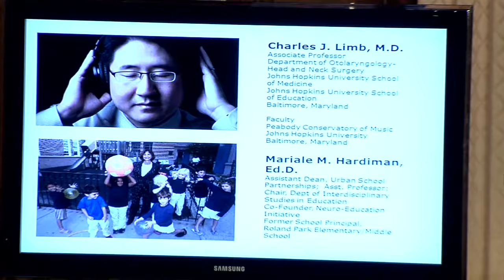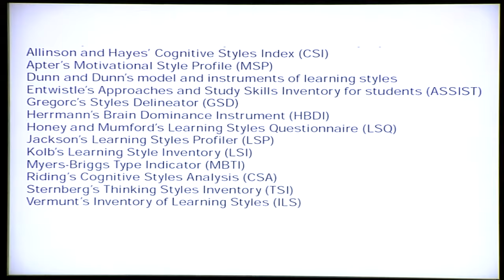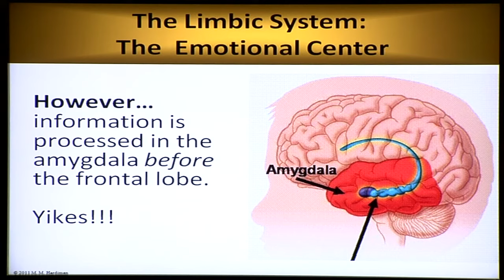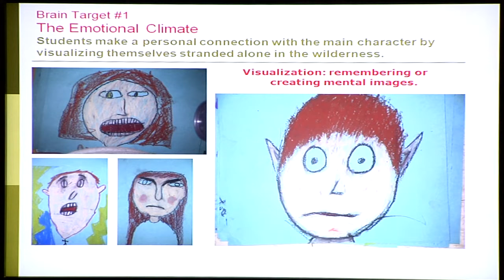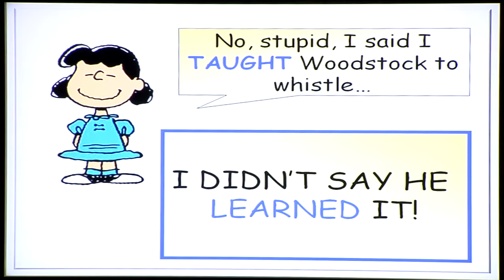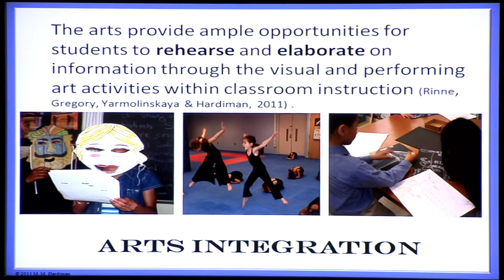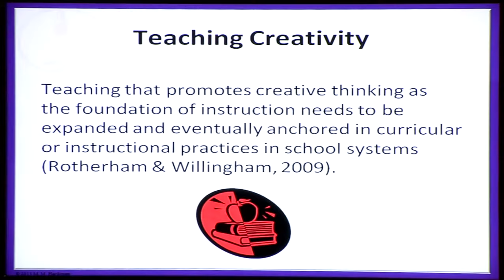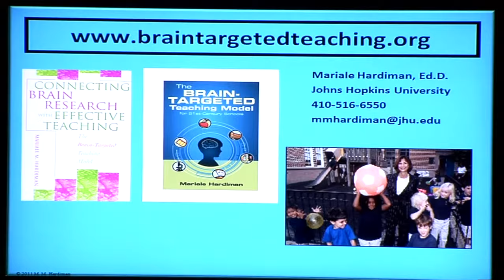Brain-Targeted Teaching & the Benefits of Arts Integration | Strathmore Arts & the Brain Series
Double Impact: Brain-Targeted Teaching and the Benefits of Arts Integration with Dr. Mariale Hardiman. Recorded March 14, 2013. Strathmore’s Arts & the Brain lecture series examined how the arts impact aging and vitality in four sessions that included innovative neuroscientific research and even an artistic initiative that reimagines the future of hospital sound.

At Strathmore, we believe the arts do more than entertain—they inspire, build connections, and help communities thrive. Though we are best known for presenting world class arts programming, Strathmore is also fiercely committed to supporting emerging artists and providing access to arts programming for every member of our community. Through the programs and initiatives below, we nurture, support, and celebrate the arts right here where we live.

Strathmore is the DMV's multi-disciplinary arts center, presenting concerts, exhibitions, educational & community events. Located in North Bethesda, Maryland and serving the entire Washington, DC area, Strathmore spotlights world-class talent and serves as a launch pad for local artists. Each year, it presents hundreds of accessible events in the Music Center, Mansion, on its 16-acre campus, at AMP by Strathmore, and throughout the community. Here, art is everywhere!